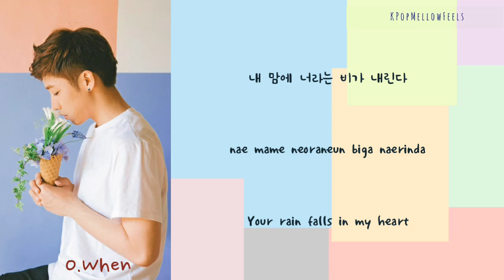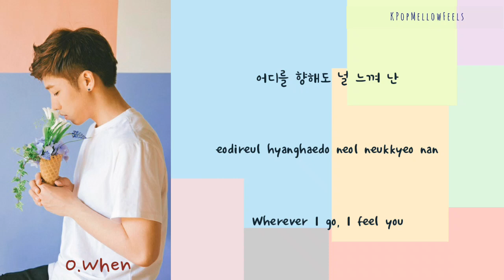O.When "Feeling" Han/Rom/Eng Lyrics | A Poem a Day OST.